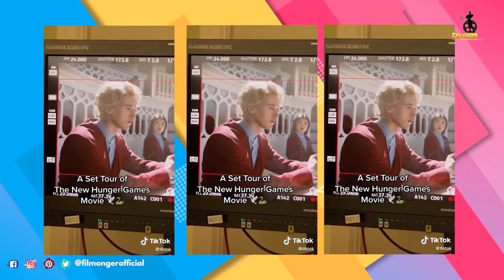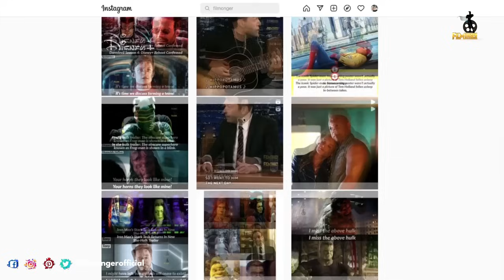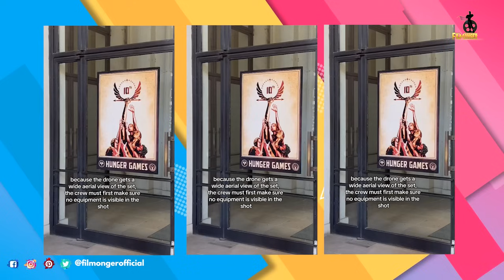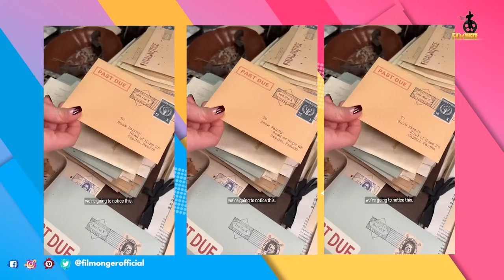Hunger Games Ballad of Songbirds and Snakes Behind The Scenes Vlogs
Hunger Games Ballad of Songbirds and Snakes Behind The Scenes Vlogs. The Hunger Games The Ballad of Songbirds and Snakes Behind the Scenes. Hunger Games 2023 is directed by Francis Lawrence. Behind the scenes of The Hunger Games The Ballad of Songbirds and Snakes shows how they made the film in real locations. The Hunger Games The Ballad of Songbirds and Snakes movie cast includes Rachel Zegler, Viola Davis, Hunter Schafer, Michael Arndt, George Somner, Francis Lawrence, Peter Dinklage, Jason Schwartzman, Josh Andrés Rivera, Dakota Shapiro, Dimitri Abold, Nina Jacobson, Brad Simpson, Suzanne Collins, Tom Blyth, Kjell Brutscheidt, Cooper Dillon, Luna Kuse, Vaughan Reilly., Irene Boehm, Athena Strates. Making of The Hunger Games The Ballad of Songbirds and Snakes gives us a glimpse of the stunts done by Rachel Zegler. Rachel Zegler woke moments became an internet sensation. The Hunger Games fans always love searching for Hunger Games Ballad of Songbirds and Snakes, Hunger Games Ballad of Songbirds and Snakes bts, Hunger Games catching fire, Hunger Games Ballad of Songbirds and Snakes behind the scenes, Hunger Games Ballad of Songbirds and Snakes imdb, Hunger Games Ballad of Songbirds and Snakes rotten tomatoes, making of ballad of songbirds and snakes, ballad of songbirds and snakes review, ballad of songbirds and snakes trailer, ballad of songbirds and snakes interview. The Hunger Games The Ballad of Songbirds and Snakes B-Roll gives us a glimpse of the production design done for this film. Rachel Zegler praises Viola Davis for her mesmerising acting skills. Rachel Zegler is always funny in her interviews. The Hunger Games The Ballad of Songbirds and Snakes BTS includes the on set interviews of the cast. Rachel Zegler is pairing up with Gal Gadot in her upcoming movie Snow White. The Hunger Games The Ballad of Songbirds and Snakes Bloopers will be available after the DVD release. How many of you enjoyed watching The Hunger Games The Ballad of Songbirds and Snakes 2023 Behind the scenes?